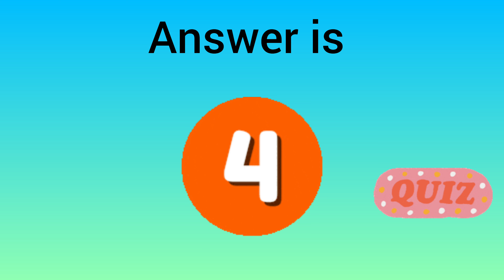Shiloh and Eden make a Snowman ❄️ I mean, a Snowgirl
Hi Kids! Check out Shiloh and Eden playing in some deep snow and making a snowgirl! Exciting.